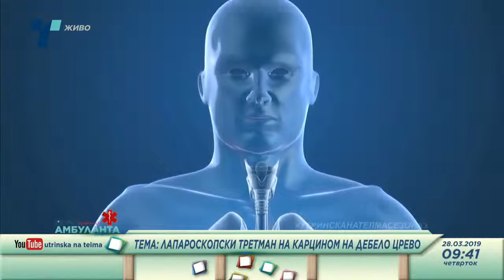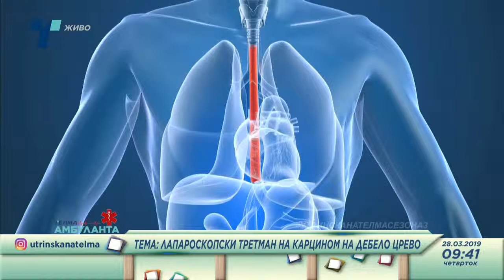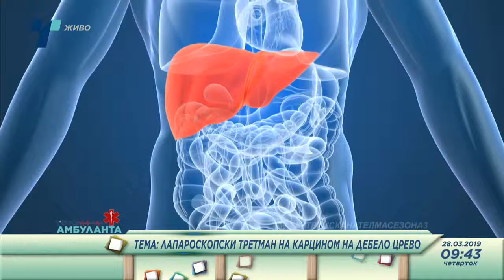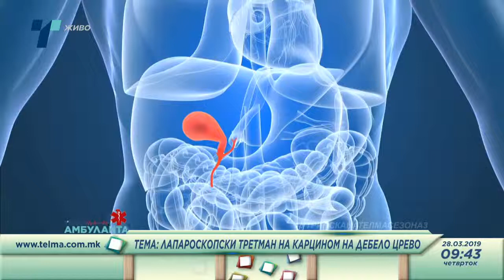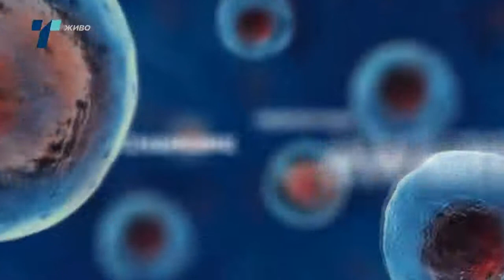Проф. д-р Владимир Димов на тема: Лапароскопски третман на карцином на дебело црево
Гостување на проф. д-р Владимир Димов, специјалист по општа хирургија, супспецијалист по дигестивна хирургија од Клиничката болница „Аџибадем Систина“ во емисијата „Телма амбуланта“, на тема: Лапароскопски третман на карцином на дебело црево